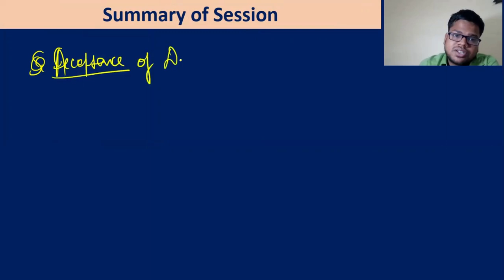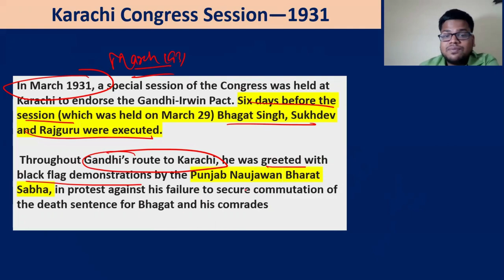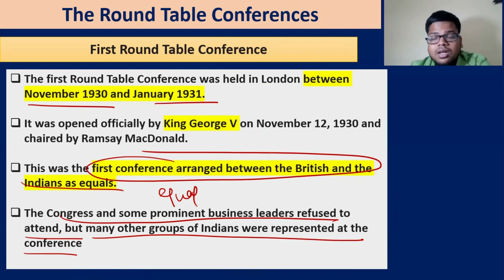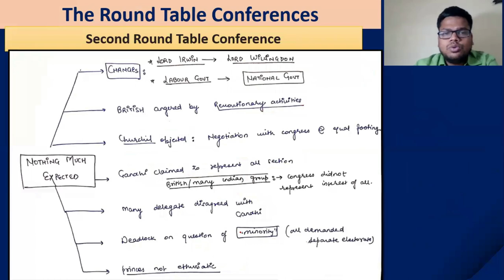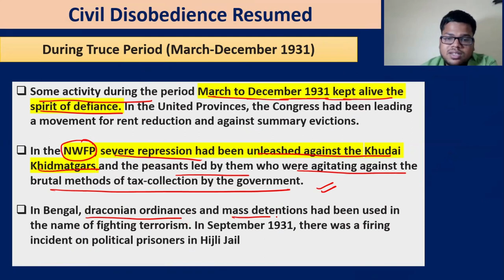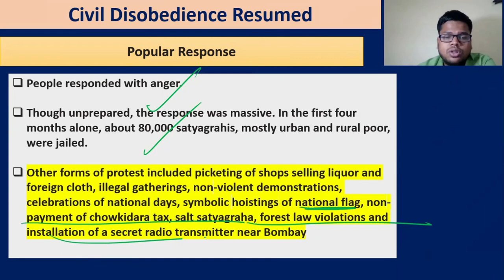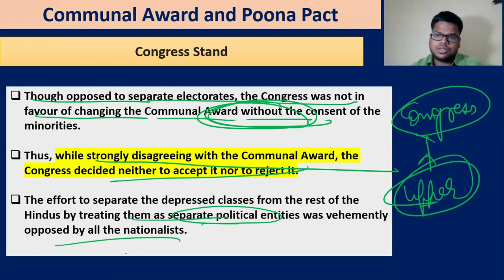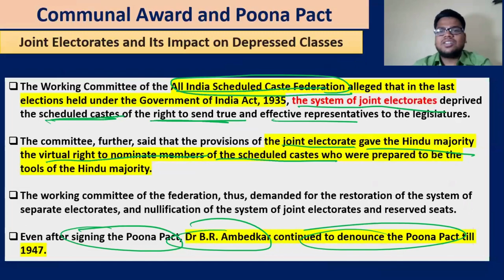Session 40 : Karachi Session and Round table conference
Framework:
Theme 1 [Arrival of Europeans & India in 18th century]
• India in 18th Century
• British vs Bengal
• British vs Mysore
• British vs Maratha
• British vs other stakeholder
Theme 2 [Administrative Changes and Governor General ]
• Administrative changes and role
• Social cultural policy
Theme 3 [Indian Reaction ]
• Indian reaction
• Revolt 1857
• Socio-culture reforms
Theme 4 [Beginning of modern nationalism]
• Modern Education
• Development of press
• Nationalism
• Indian national movement : the start
Theme 5 [Indian national movement : Pre-Gandhian Phase]
• Swadeshi movement
• First phase of revolutionary activities
• Ghadar movement
• Home rule league
• GOI act 19
Theme 6 [Indian National Movement : Gandhian phase till CDM]
• Gandhi in Africa
• Khilafat and congress
• Swajist and no-changer
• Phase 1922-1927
• Revolutionary activities phase 2
• Bardoli satyagraha
• Rise of left wing
• Anti-simon commission  Poorna swaraj
• Civil disobedience movement
Theme 7 [Phase from 1935 to 1942]
• Govt of india Act 1935
• Congress minister
• Communalisation in India
• Agarian movement
• State’s movement
• Quit india movement
Theme 8 [Towards partition and independence]
• INA
• Wavell plan
• Cabinet mission

Theme 9 [Other stakeholders and Movement]
• Worker movement and trade union movement
• Development of civil service
• Role of women
• Role of teachers and poet etc